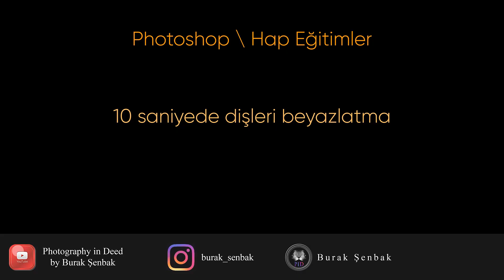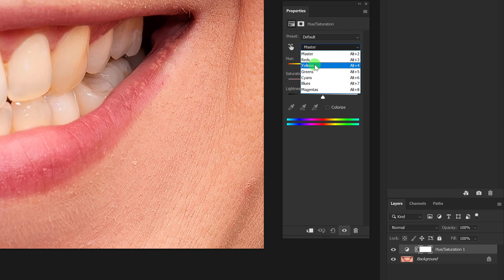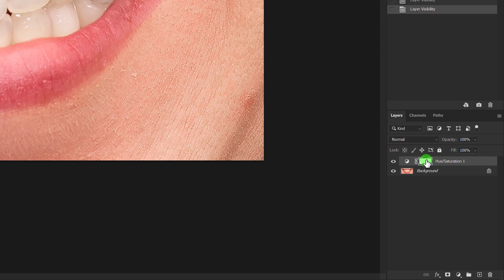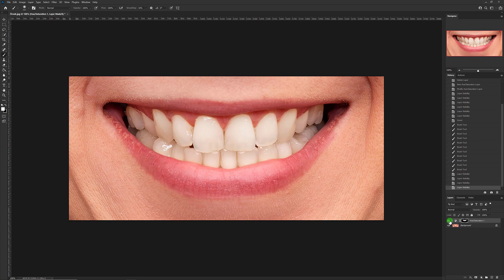Photoshop – Hap Eğitim; 10 Saniyede Dişleri Beyazlatma (Whitening Teeth in 10 seconds).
Hap eğitim olarak adlandırdığım video serisinin bu eğitiminde, dişlerde oluşan sarılığı çok pratik bir yöntemle ve çok kısa sürede nasıl gidereceğimizi, dişleri nasıl parlatacağımızı göreceğiz.

10 saniye gibi çok kısa sürede sarı dişlerin rengini beyaza çevirme ve parlatma konusunu inceleyeceğimiz bu hap videonun hoşunuza gideceğine eminim.

Bu seride yer alan diğer kısa eğitimlere de göz atmanızı öneriyorum.

Bu eğitim videosunun, fotoğraf işleme konusunda hiç tecrübesi olmayan kullanıcılara da düzenleme temellerini bilen kullanıcılara da yardımcı olacağına eminim.

Sevgilerimle,
Burak Şenbak